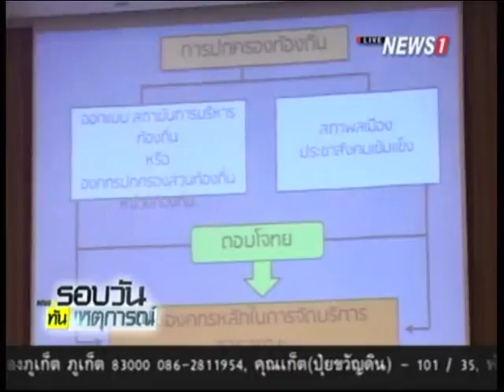กมธ.ปฏิรูปการเมือง รับฟังความเห็นด้านการกระจายอำนาจ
2015/02/28 กมธ.ปฏิรูปการเมือง รับฟังความเห็นด้านการกระจายอำนาจ